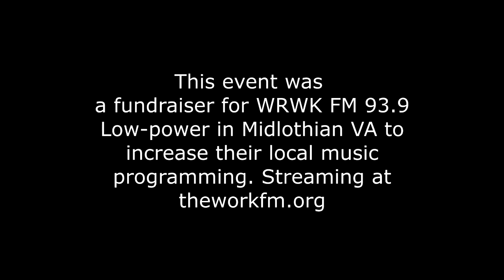Instant Karma All You Need Is Love - Sgt Pepper Reprise- A Day in the Life at Main Line Brewery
Video by Brooke Saunders with ROCKITZ